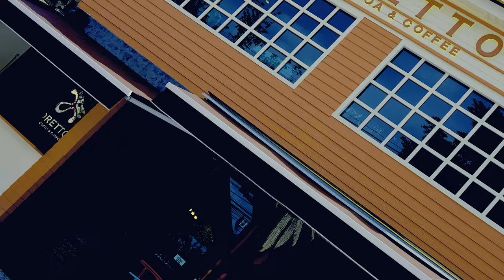Ford​ Escort Mk1 (1971)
ที่งาน คนรักรถไฟกลม - Round Light Lover Meeting ครั้งที่ 2
เราได้พบกับรถ Ford​ Escort Mk1 ปี 1971 หล่อ ๆ สีขาว
ของพี่มาร์ค (Mark Murphy)

รายละเอียดของรถ
Ermine white
1300cc
13x8
Disc brake front and rear
Coilover suspension
Lowered 3"

จัดที่
ตั้งจัยเจ๋งคอฟฟี่ Tang Jai Jeng Coffee